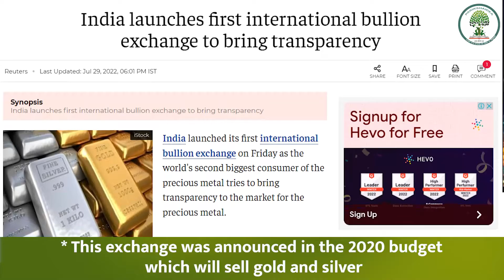India International Bullion Exchange (IIBX) | Pariksha Idea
Recently, Prime Minister Narendra Modi inaugurated the country's first International Bullion Exchange in Gandhinagar, Gujarat, in which jewelers with assets of Rs 25 crore or more will be able to participate in the import and export of gold and silver. IIBX, regulated by the International Financial Services Centers Authority (IFSCA), is the first international bullion exchange in the country.
Q. What do you understand by Bullion? Also explain the importance of India International Bullion Exchange (IIBX) in the context of India.